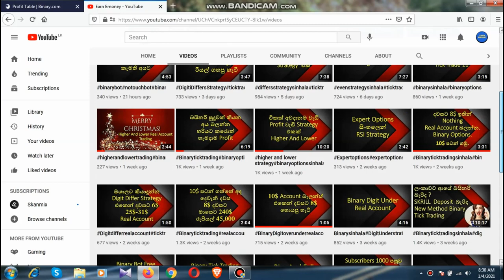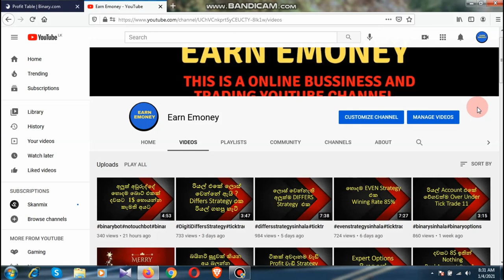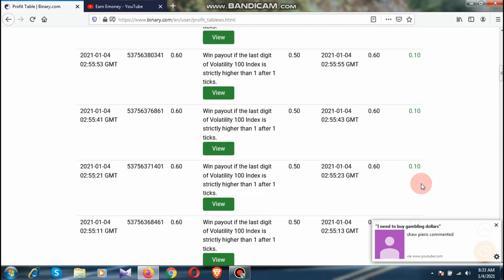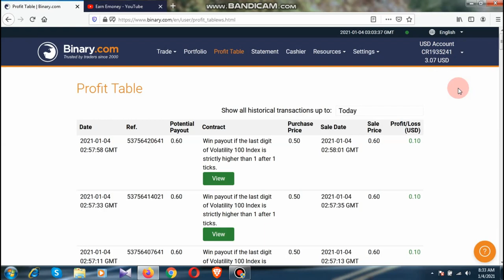digitoverunder liveproof ticktrading binarybot binaryoptionssinhala ticktradingsinhala trading#